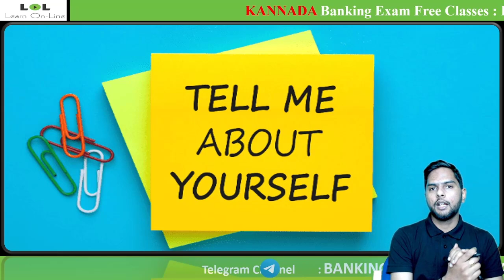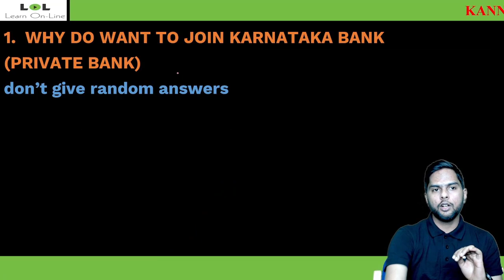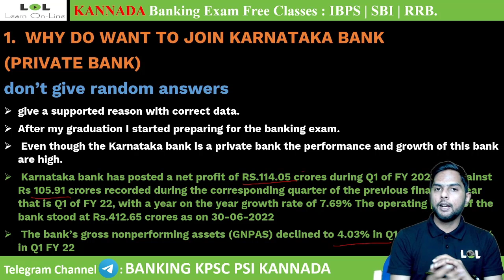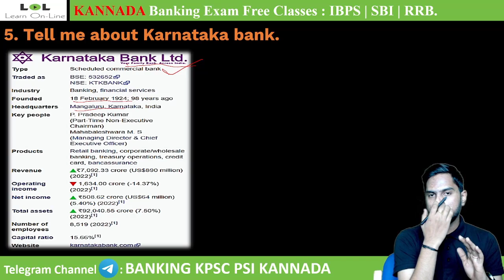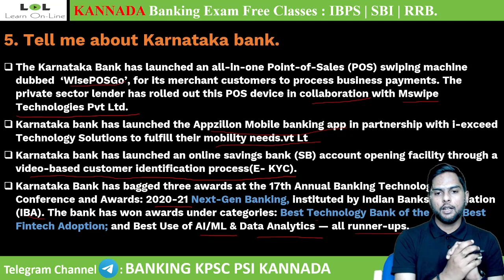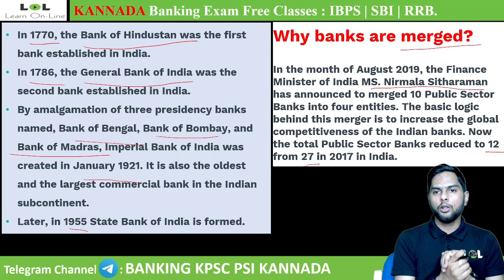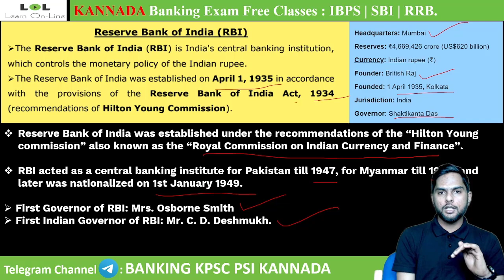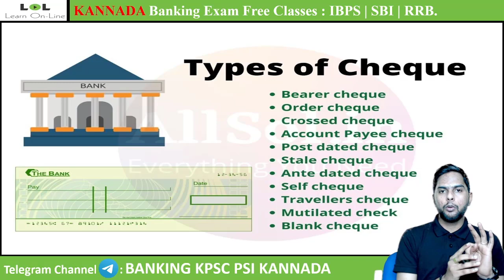How to Crack Karnataka Bank Exam Interview by Vinayak Kaddipudi |LOL|Kannada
This video is on Karnataka Bank Exam Interview in Kannada.

IBPS CLERK and PO
IBPS CALENDAR
online sbi banking
sbi banking
ibps clerk 2021
sbi po
ibps po
sbi clerk result 2021
ibps clerk
sbi clerk
banking exams
ibps rrb